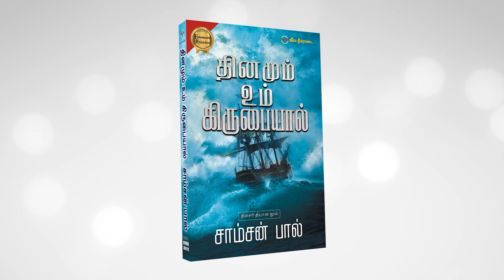பாவத்தால் வந்த பிரச்சினை பக்தியால் போகாது. | சாம்சன்பால்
Episode - 913 | 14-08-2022 | சீர் பெறுவோம் சிகரம் தொடுவோம் | Daily Devotional Message | SAMSONPAUL | JEEVANEERODAI MINISTRIES

OUR ADDRESS
BRO.SAMSON PAUL,
LIVING STREAM MINISTRIES
126,Muthaiya Mudaliyar Street,
Muthailpet, PUDUCHERRY- 605 003.

ஜீவ நீரோடை ஊழியங்களின் ஆவிக்குரிய புத்தகங்கள் பெற...